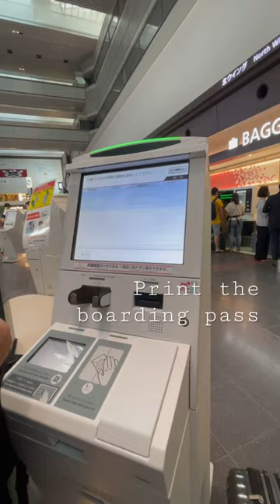JAL Self check-in at Haneda Airport Japan